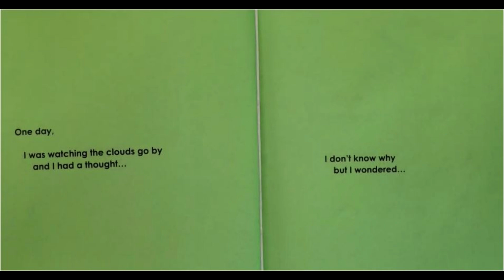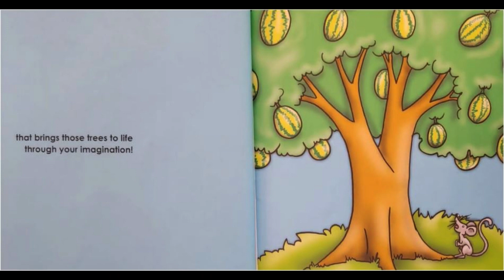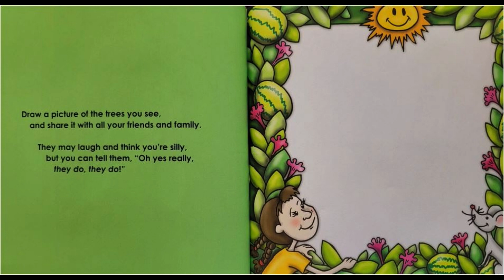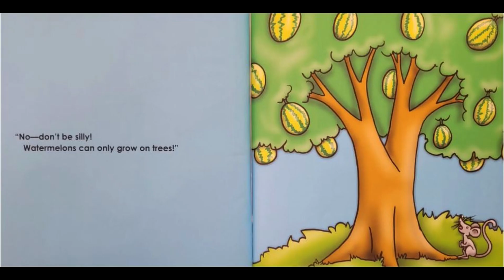Do Watermelons Grow on Trees?🍉🌳 - By Jamie Sajewel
Hello everybody👋🏼, It's story time with the Bookworms!📚 Todays story is called, Do Watermelons Grow on Trees?🍉🌳 - By Jamie Sajewel